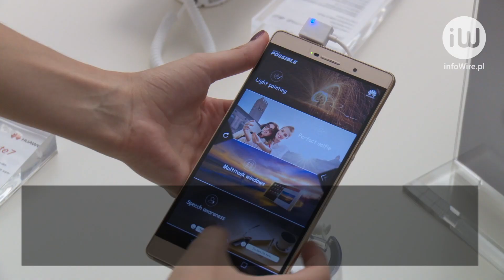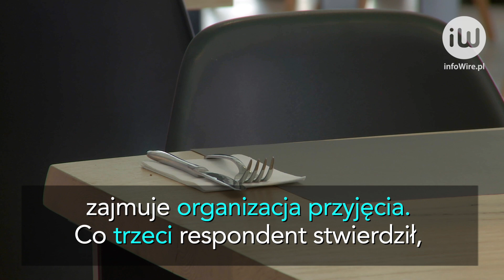Pierwsza Komunia Święta wydatki